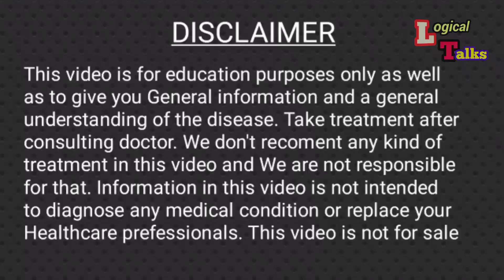किवि के फायदे जाने!सबसे ज्यादा ताकतवर फल कीवी,kiwi benefits,sex power बढ़ाये रोजाना खाने से आयु लम्बी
किवि रोज़ाना खाने से आयु लम्बी होती है

HI,
I am Ravi Welcome to our YouTube cannel Logical Talks.

किवि के फायदे जाने!
सबसे ज्यादा ताकतवर फल कीवी,
kiwi benefits,sex power बढ़ाये,
वजन घटाने में मदद करता हैं।
बच्चों को दिमागी बिकास के लिये

Thanks you so mach...